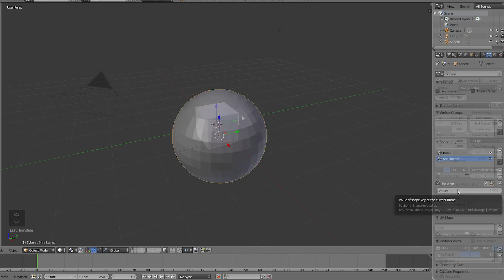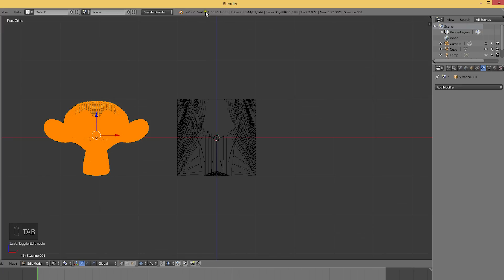Morph between two shapes in Blender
In this video we create a morphing effect in which we change the shape of an object into something else. We do two different examples with slightly different techniques; the first one is very easy and the second one gives you a bit more control.